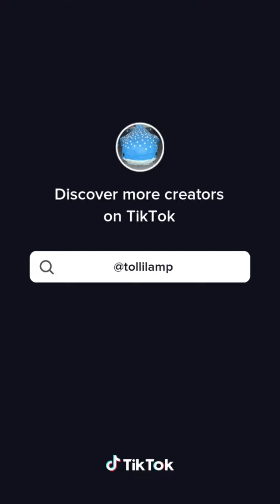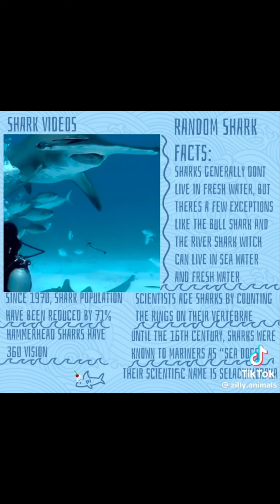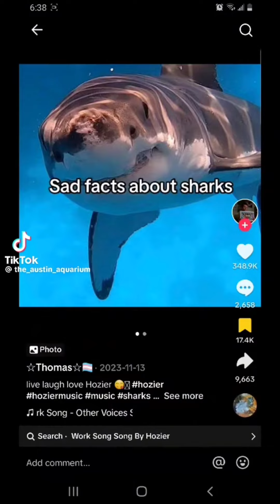shark tiktoks for all the shark obsessed queers (one in particular tho😋)